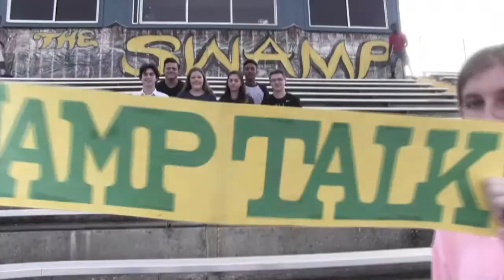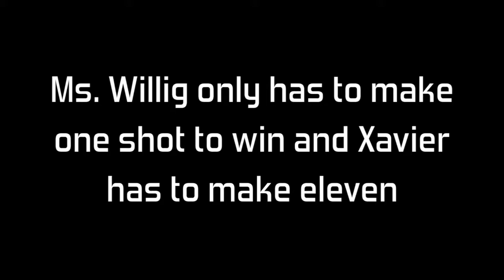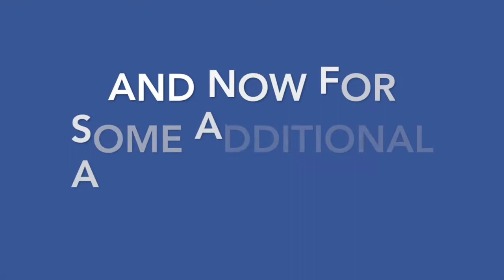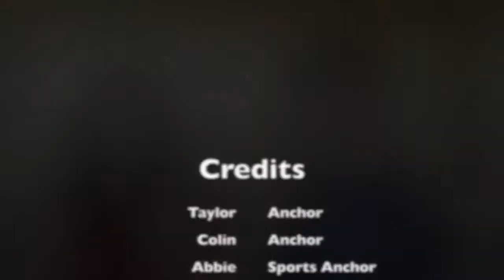LOLHS Swamp Talk 11:16:17